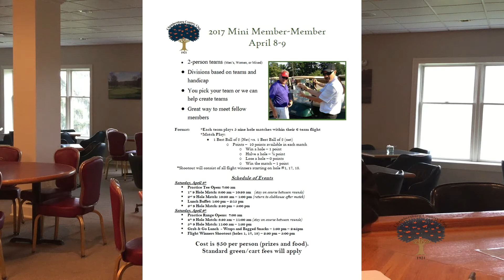Video Update March 30 2017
Weekly Update March 30